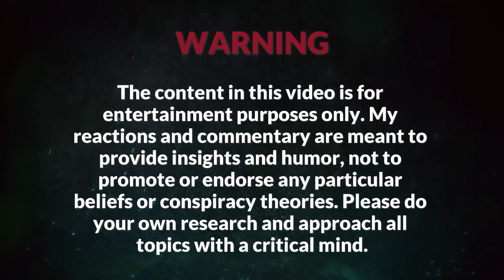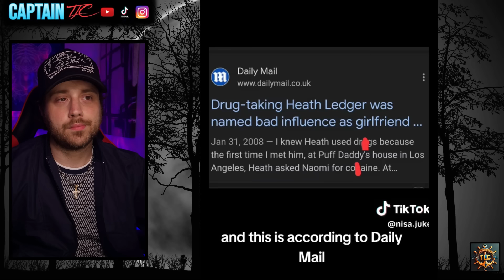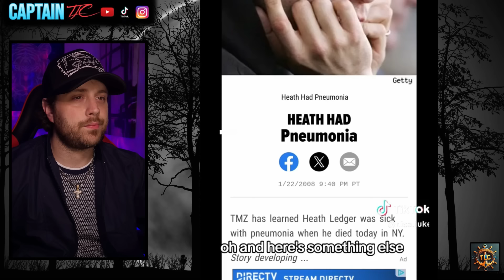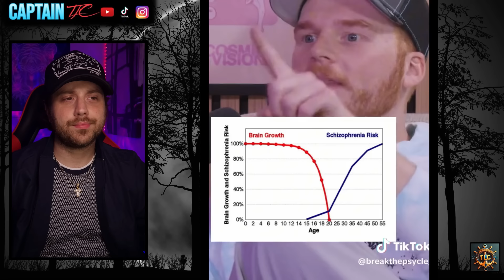Creepy TikToks That Make You Rethink Reality Pt. 78 | Reaction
Late Night Special: Join me on this nerve-wracking journey as we navigate through some strange and creepy tiktoks!! 😲😱